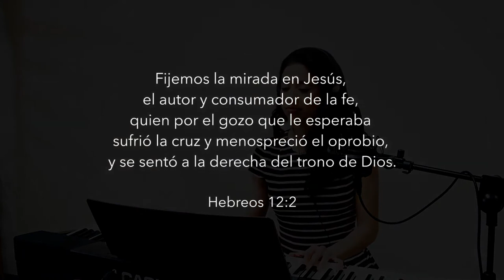Fija Tus Ojos en Cristo / Turn Your Eyes Upon Jesus (Spanish)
Fijemos la mirada en Jesús, el autor y consumador de la fe, quien por el gozo que le esperaba sufrió la cruz y menospreció el oprobio, y se sentó a la derecha del trono de Dios.  ~Hebreos 12:2~

Fija Tus Ojos En Cristo Letra

Fija tus ojos en Cristo
tan lleno de gracia y amor,
y lo terrenal sin valor será
a la luz del glorioso Señor.

Te sientes cansado y turbado,
sin luz en la oscuridad.
Contempla por fe al Maestro,
tendrás vida y libertad.